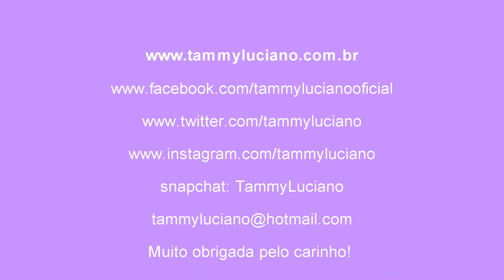Entrevistando Marta Ramalhete sobre o mundo do AudioLivro - [vídeo 207]